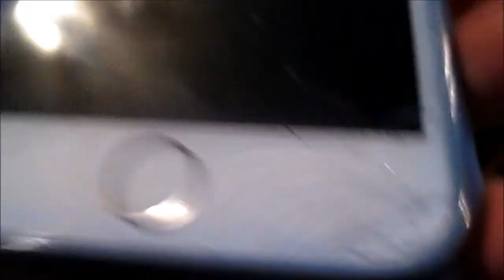The Most Embarrassing Way to Crack Your Phone | Vlogmas Day 3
Vlogmas day 3. I tell the rather embarrassing story of how I cracked my phone.